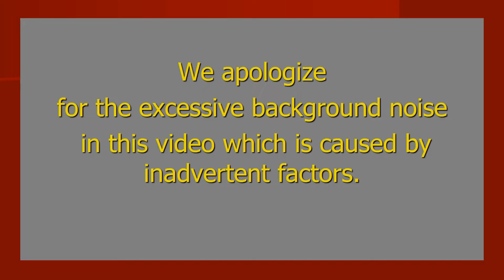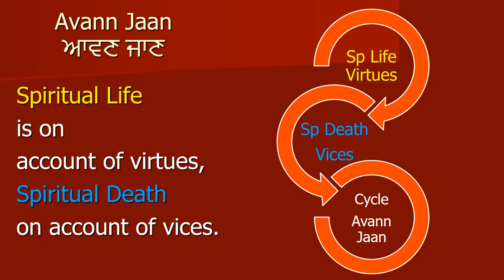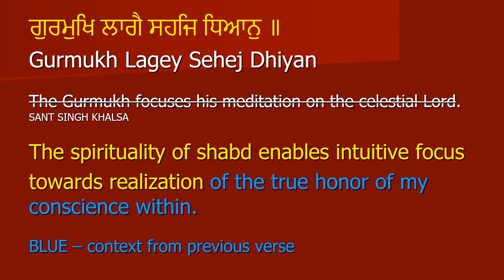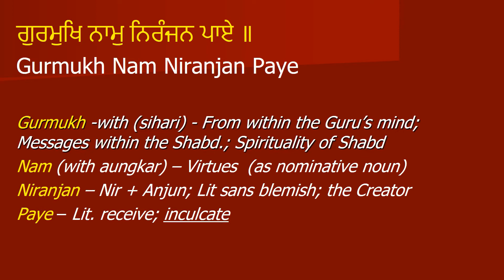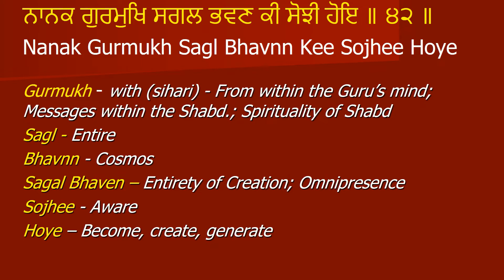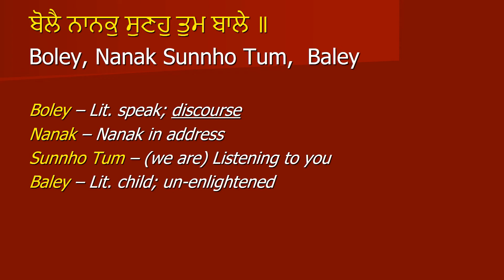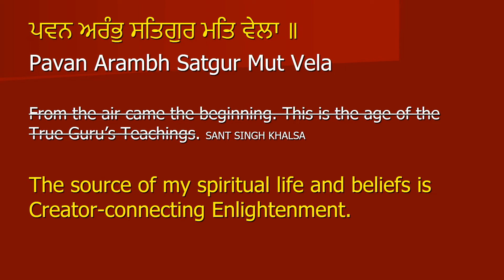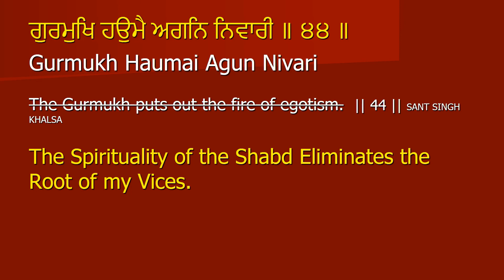Sidh Goshat Twenty Three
Karminder Singh PhD discourses Paurees 41 - 44 of Sidh Goshat in Tatt Gurmat.